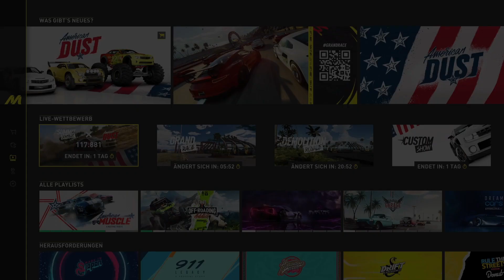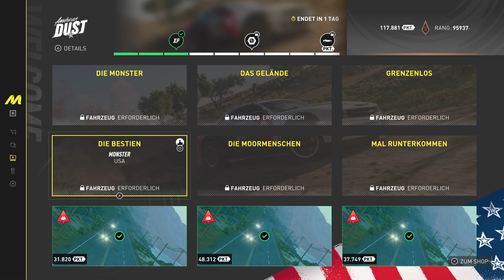The Crew Motorfest: So funktioniert die MAIN STAGE!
Die Main Stage ist quasi ein übergeordneter Modus, welcher alle Rennen und Aktivitäten vereint und wo man sich hochleveln und damit Dinge freischalten kann. Doch wie funktioniert die Main Stage? Und was hat der Summit Contest damit zu tun? Und wie bekomme ich Legenden Punkte und wofür benötige ich sie?
Das verrate ich euch im Video.
Zeitstempel:
00:00 Intro
00:22 die drei Zeitachsen
04:19 die Legend-Zeitachse
05:27 XP Bonus
05:57 Summit Contest
08:55 Legend-Punkte
09:56 monatlicher Reset
10:50 Main Stage freischalten